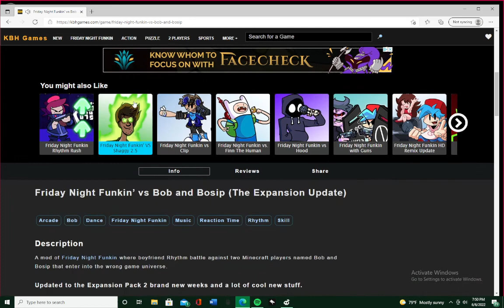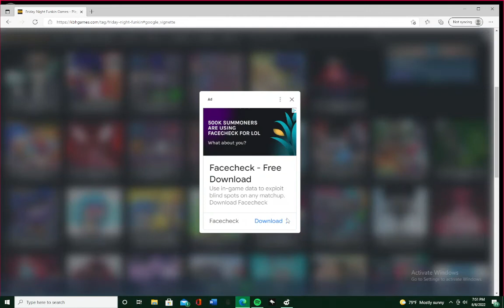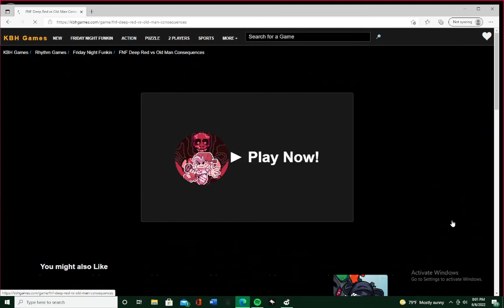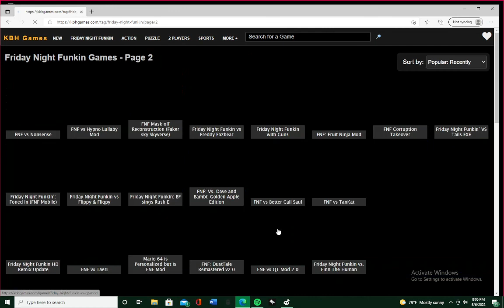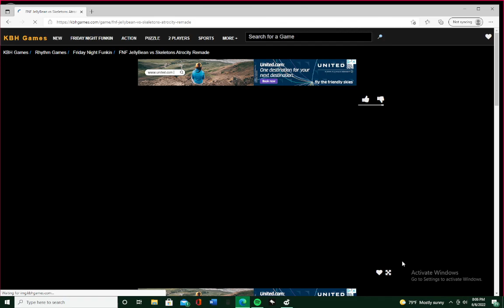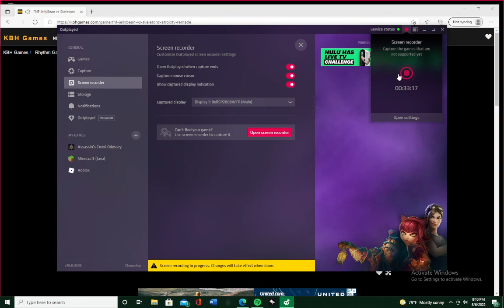{Friday night funkin mods}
i had a lag on the frist one sorry ;(